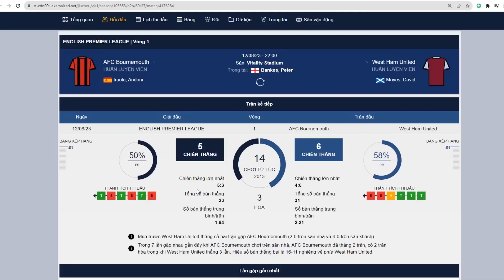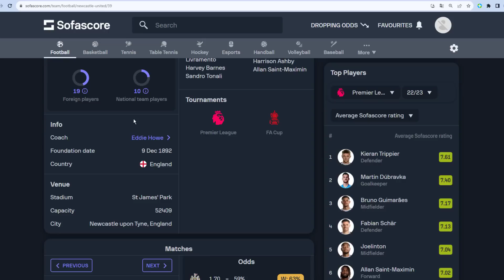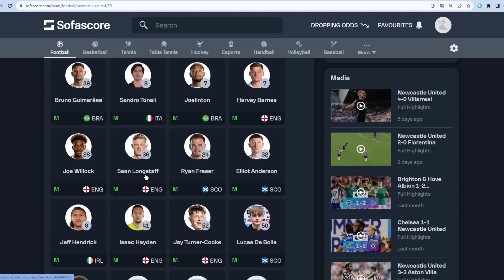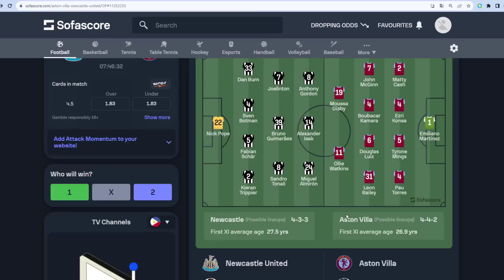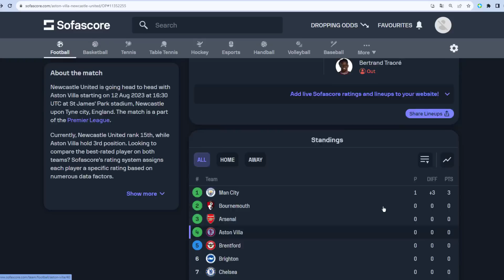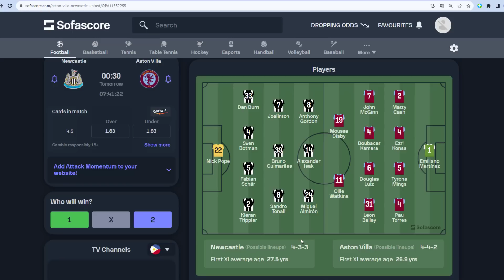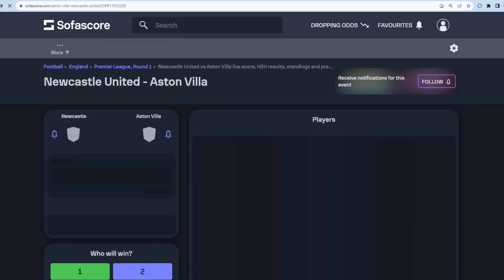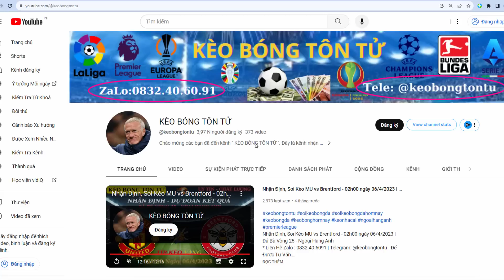Nhận Định, Soi Kèo Newcastle vs Aston Villa - 23H30 Ngày 12/8/2023 | Vòng 1 - Ngoại Hạng Anh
* Thành tích đối đầu Newcastle vs Aston Villa:
- 10 lần đụng độ chính thức gần đây, Newcastle chỉ thắng 3, trong khi Aston Villa thắng tới 4.

- Đội cửa trên đã thắng kèo châu Á 3/4 lần đụng độ chính thức vừa rồi.

- Trên sân nhà, Newcastle đã thắng cả 2 lần tiếp đón Aston Villa gần nhất.

* Đội hình dự kiến Newcastle vs Aston Villa:
Newcaslte (4-3-3): Pope, Trippier, Botman, Schar, Burn, Tonali, Joelinton, Guimaraes, Almiron, Isak, Wilson.

Aston Villa (4-2-3-1): Martinez, Cash, Carlos, Torres, Digne, Luiz, McGinn, Tielemans, Diaby, Bailey, Watkins